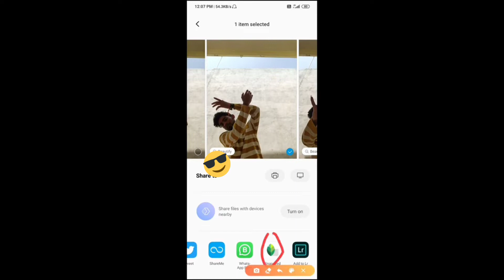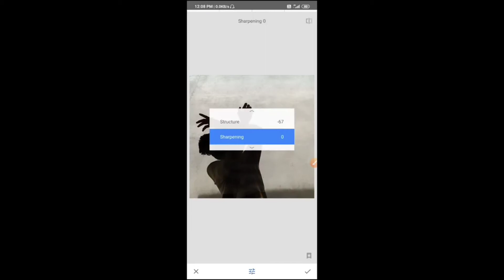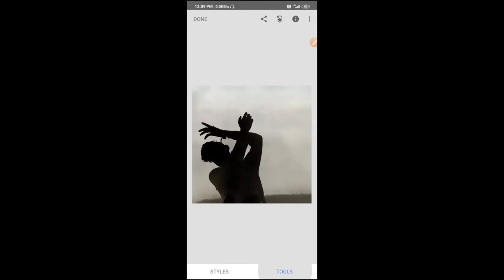HOW to Edit new Shadow In SNAPSEED | SNAPSEED TUTORIAL | Android | iphone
This video is all about how to edit shadow in Snapseed free app, so guys watch this video upto end for good understanding .